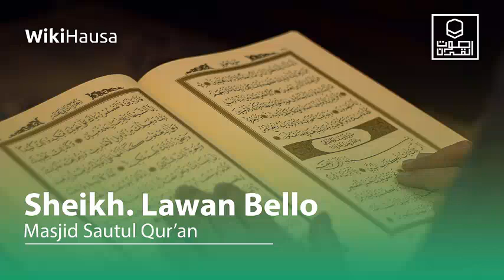Day 13 Suratul Baqara - Sheikh Bello Lawan || Massalacin Sautul Quran